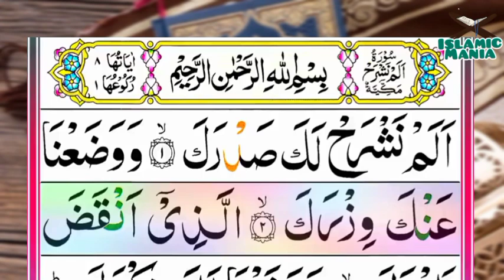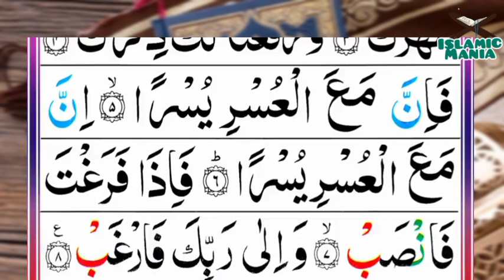094-Al-Inshirah(The Expansion) | Surah Al-Inshirah | سورۃ الانَشْرَحْ |Tilawat Quran Majeed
094-Al-Inshirah(The Expansion) | Surah Al-Inshirah | سورۃ الانَشْرَحْ |Tilawat Quran Majeed

Channel Link :-